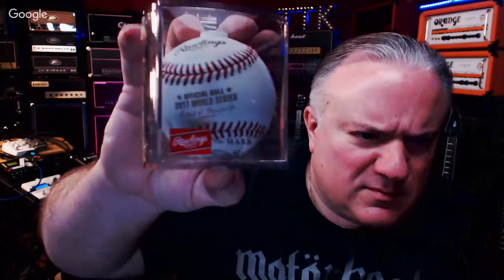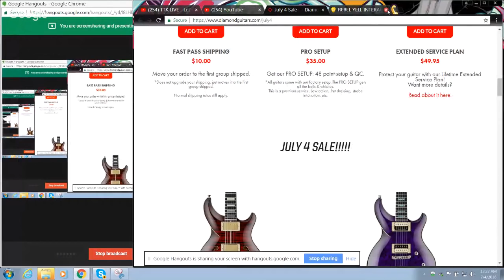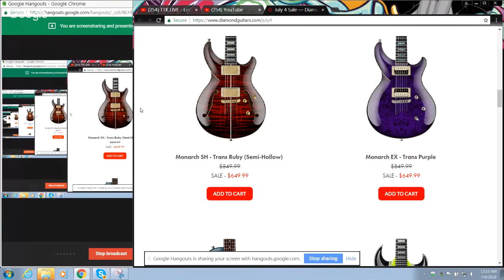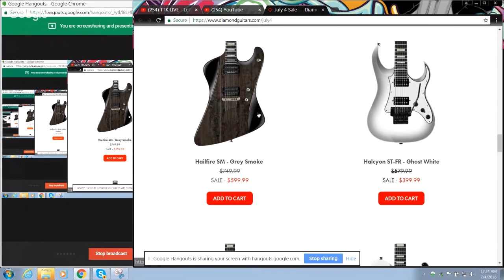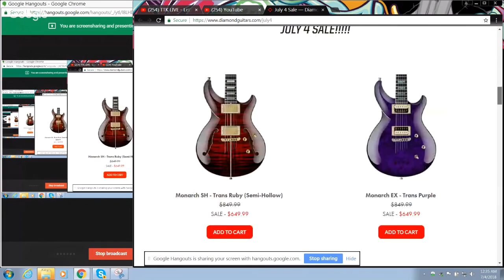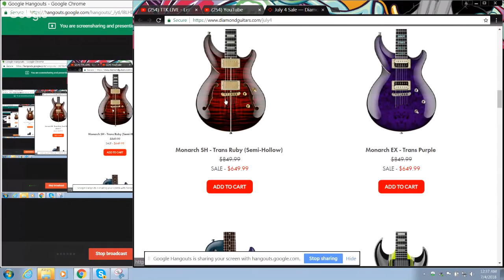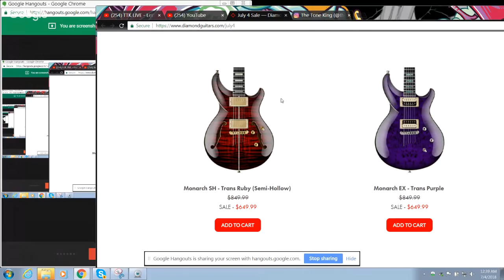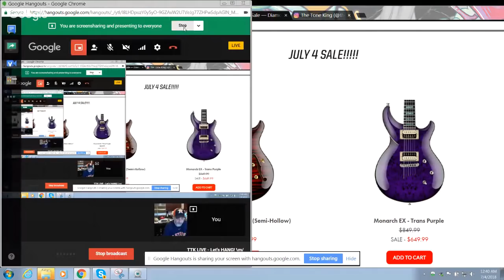LIVE UNBOX - Fender Squier Contemporary Strat